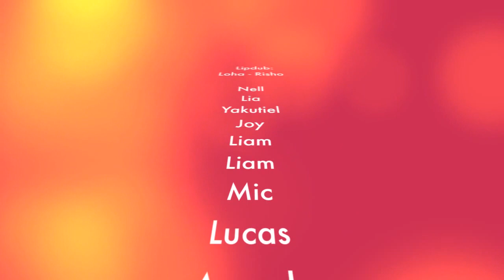Lipdub Rishonim & Lohamim